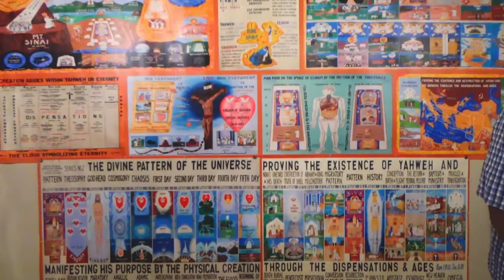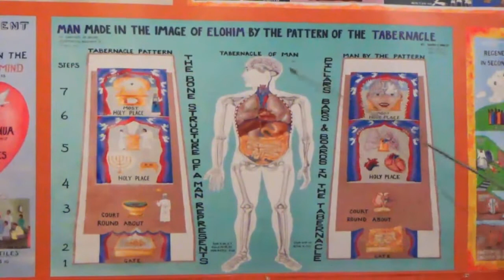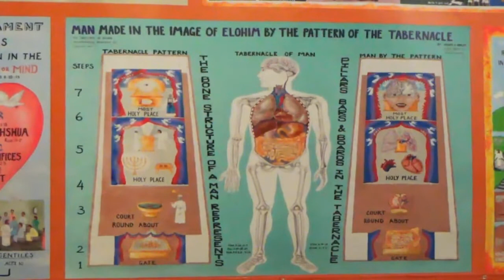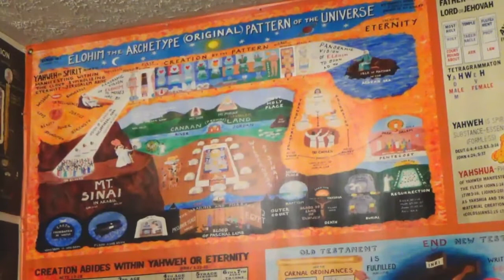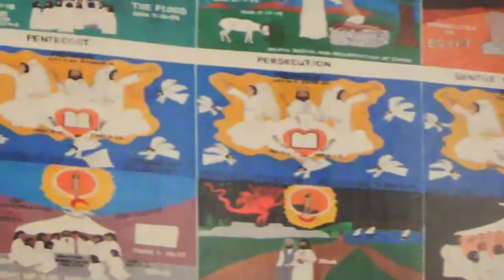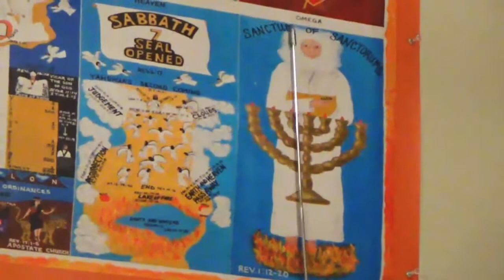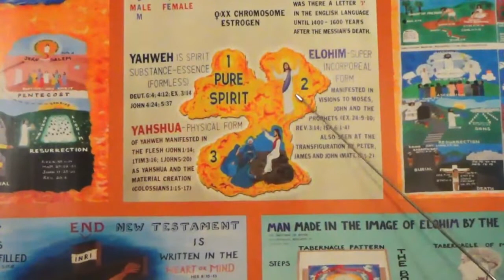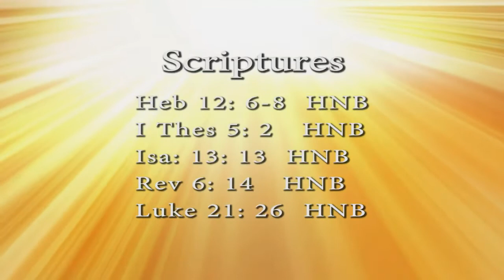10/30/21: Pt.5:"The Comparison Of The Heart To Elohim(Yahshua In The Flesh)"